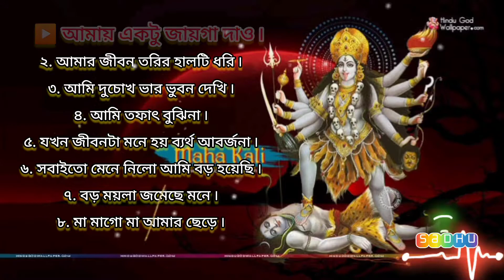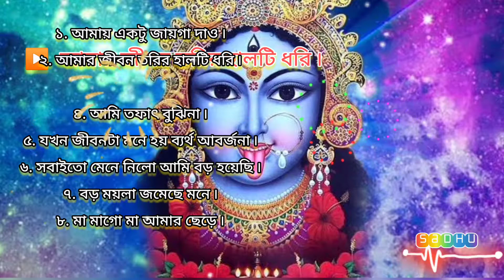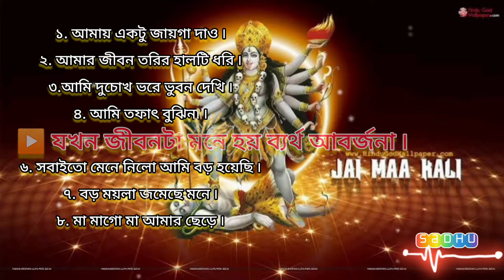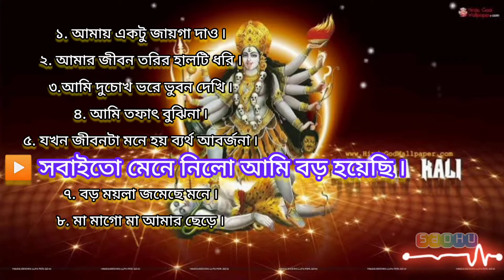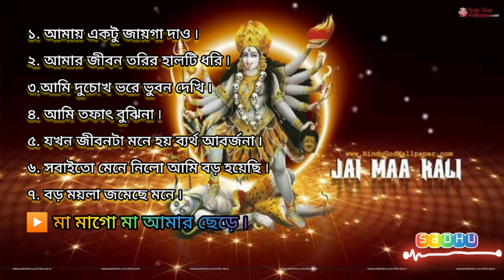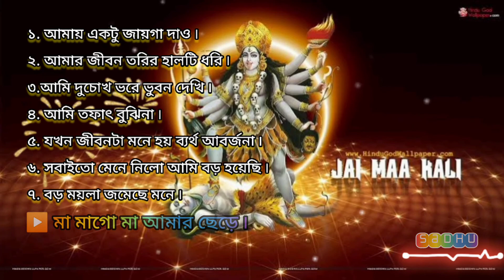Shyama Sangeet - Manna Dey | সেরা শ্যামা সঙ্গীত মান্না দে Devotional Song| মাতৃআরাধনাshyamaSangeet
Manna Dey is regarded as all time live inspirational figure of any song lover. He is commonly known as Prabodh Chandra Dey.
The famous playback singer was born on 1st May, 1919 and died on 24 October, 2013. Surprisingly He had recorded 4000 songs through his lifetime till 2013. He got almost all kinds of renowned award for his singing likewise Padma Shri in 1971, Padma Bhushan in 2005 and the Dadasaheb Phalke Award in 2007. On the other hand He had performed with mainly two languages Bengali and Hindi as well from 1960 to 1985.

01. Amay Ektu Jaiga Dao

02.Amar jivan Tori Haal Ti Dhore

03.Ami Du Chokh Bhore

04. Ami Tafat Bujhi Na

05. Jokhon Emon Hoy

06. Sabay To Mene Nilo

07. Boro Moyla Jomeche

08. Maa Mago Maa

MADE FOR PURE ENTERTAINMENT PURPOSE. THESE
intended!